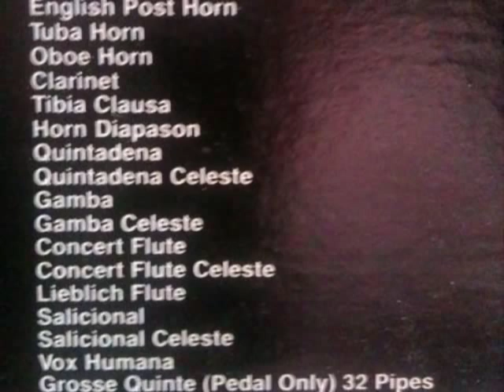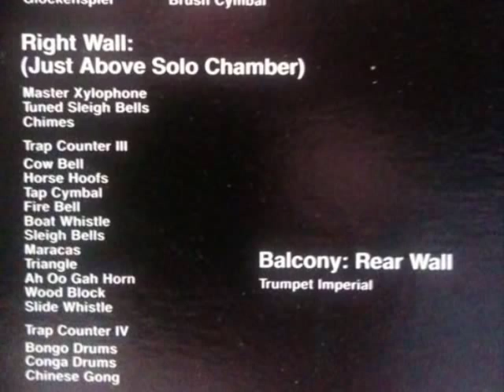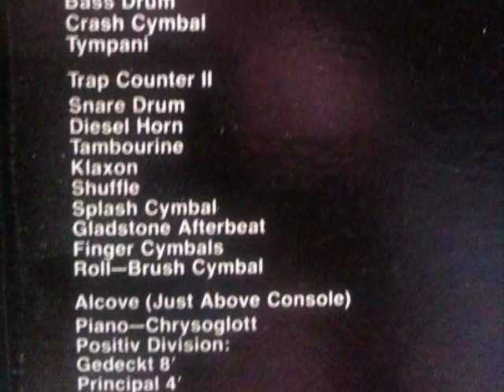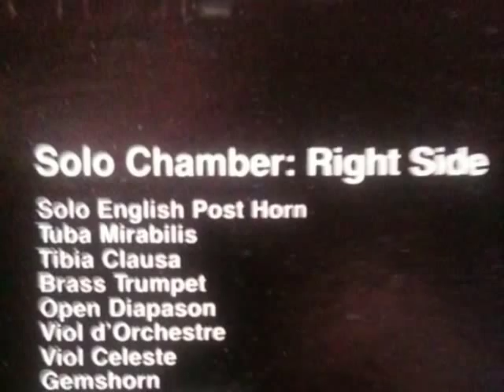Paramount Music Palace Star Wars Cantina Band theme